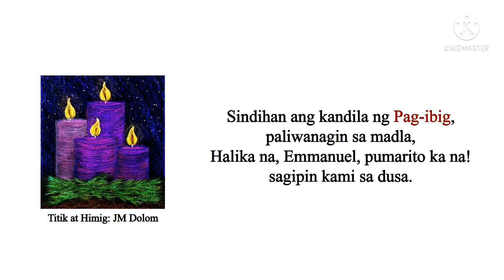SINDIHAN ANG KANDILA - Awit sa Pagsisindi ng Ikaapat na Kandila ng Adbiyento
'SINDIHAN ANG KANDILA'
(Awit sa Pagsisindi ng Ikaapat na Kandila ng Adbiyento)

"Sindihan ang kandila ng Pag-ibig,
paliwanagin sa madla,
Halika na, Emmanuel, pumarito ka na!
sagipin kami sa dusa."

Titik at Himig: JM Dolom
Larawan: Google